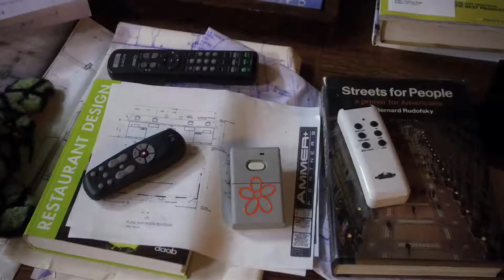Click (2006) Trailer HD | Adam Sandler | Kate Beckinsale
Click (2006)

A workaholic architect finds a universal remote that allows him to fast-forward and rewind to different parts of his life. Complications arise when the remote starts to overrule his choices.

Director: Frank Coraci
Writers: Steve Koren, Mark O'Keefe
Stars: Adam Sandler, Kate Beckinsale, Christopher Walken